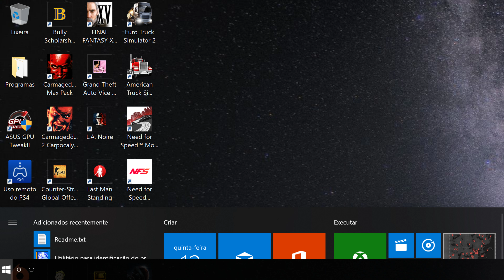Far Cry 5 016 Protegendo o desertor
Descrição do Setup:
GPU: GeForce GTX 1060 6GB
CPU: Intel(R) Core(TM) i7-4790K CPU @ 4.00GHz
Memória: 32 GB RAM
Resolução atual: 1920 x 1080, 60Hz
Sistema operacional: Microsoft Windows 10 Pro